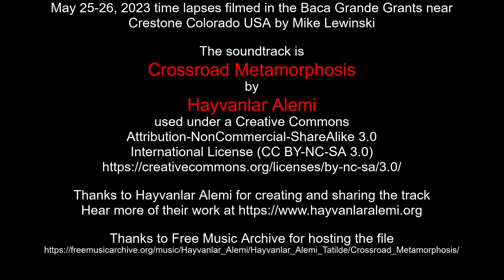May 25-26, 2023 time lapses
May 25-26, 2023 time lapses filmed in the Baca Grande Grants near Crestone Colorado USA by Mike Lewinski

Thanks to Hayvanlar Alemi for creating and sharing the track